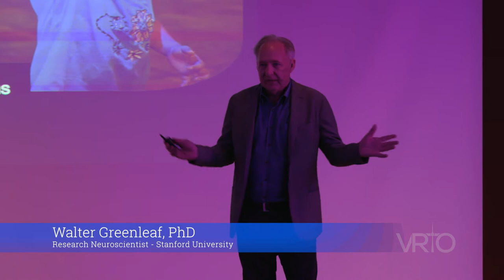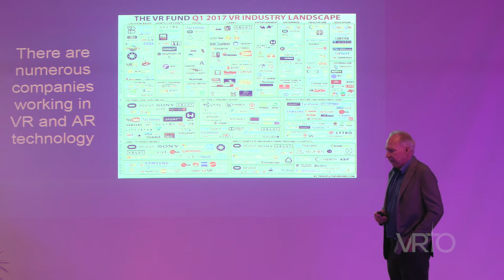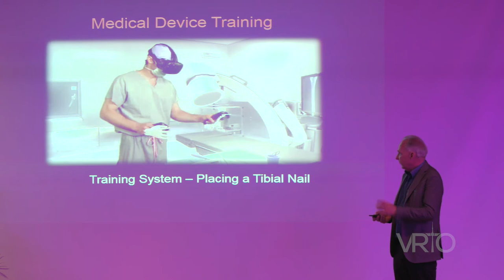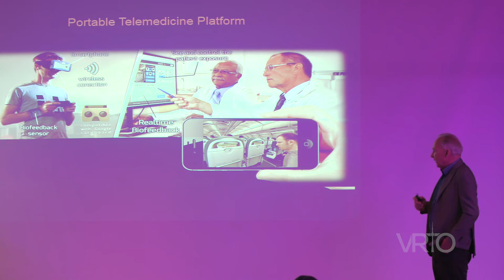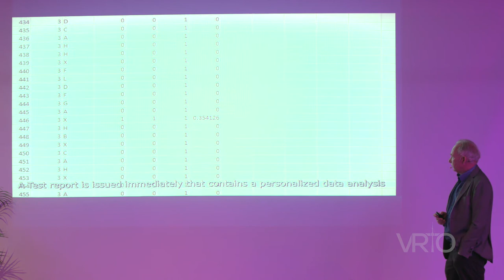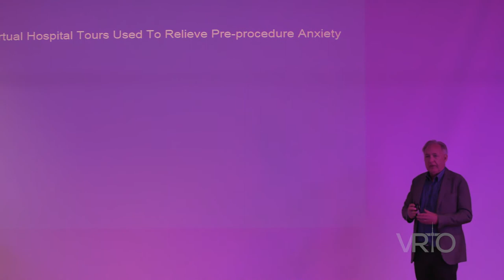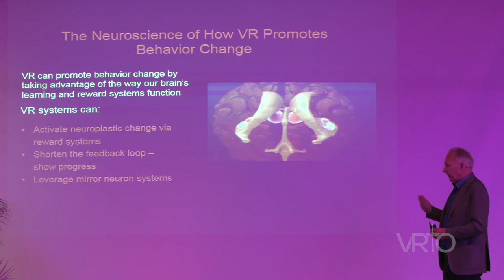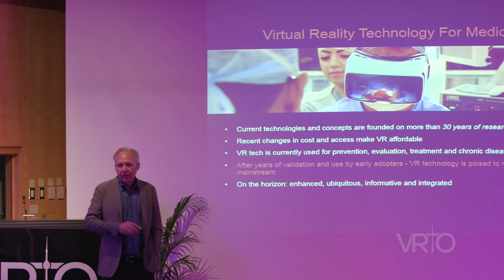VRTO 2017 Conference Keynote - Walter Greenleaf "How Virtual Reality Will Transform Health Care"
From the VRTO Virtual Reality Toronto World Conference and Expo -
 Stanford Professor and Researcher Walter Greenleaf, PhD presented the following Keynote:

"How Virtual and Augmented Reality Will Transform Healthcare"

Recorded on
Monday, June 26th, 2017
11:00am-11:55am
At Ryerson University's Faculty of Communication and Design